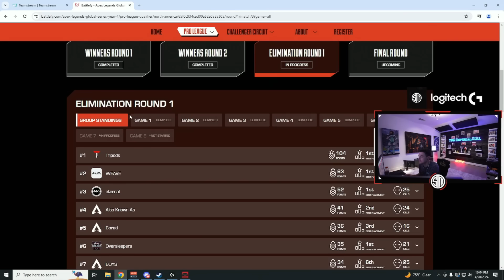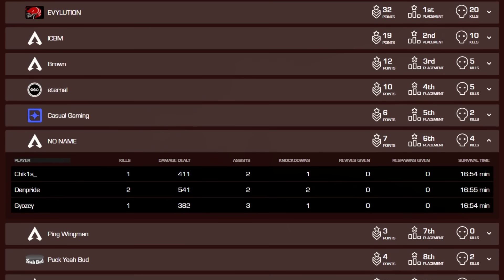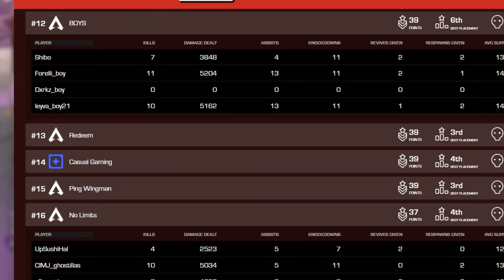NO NAME LOGRO LO QUE PARECIA IMPOSIBLE & AVANZA A LA FINAL PLQ!!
Donaciones para mejorar el internet y el canal  :(

SORTEO!

APEX COINS!

Apex Legends